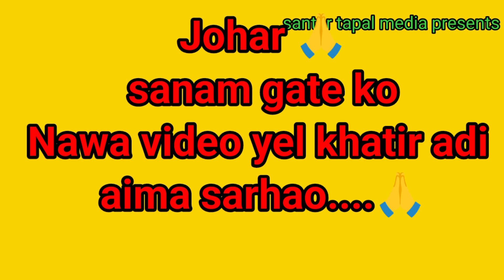new comedy video//kochepiyo production//ashok tudu comedy//maloti baski official//funny video 😜🤓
Santar tapal media Presents

camera ᱺ Tudu rusika
editor ᱺ Tudu kora
actor ᱺ biswanath Tudu